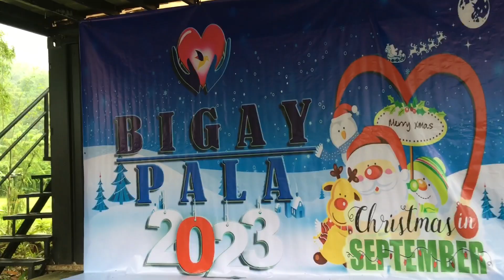Dumagats of Sierra Madre, BIGAY PALA, Xmas in September 2023